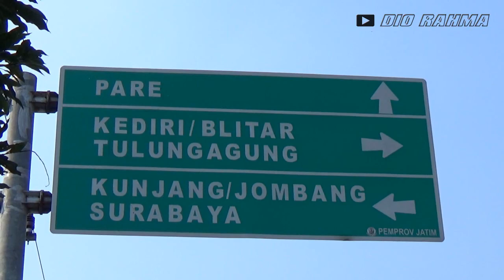10 unit Bus Mahkota berbaris rapi keluar garasi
Yap kali ini menghadirkan konvoi / jajaran bus Mahkota ( PO Mahkota Mitra Sejati ) yang saat itu keluar dari garasi untuk menuju Pondok Pesantren Lirboyo Kediri.
Tak tanggung - tanggung.. 10 UNIT men.. dan semua unit bus menggunakan body Jetbus dari Adiputro, baik dari yang single glass sampai yang double glass.. mereka keluar secara rapi berbaris..